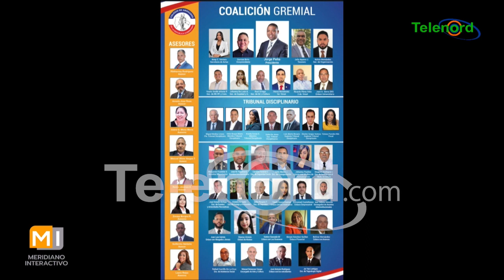Formación continua de los abogados como eje central de Jorge Peña para dirigir el CARD Prov. Duarte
– Entrevista en Meridiano Interactivo